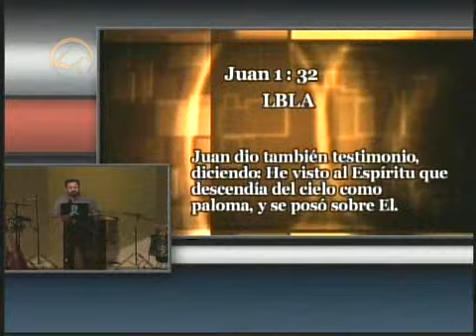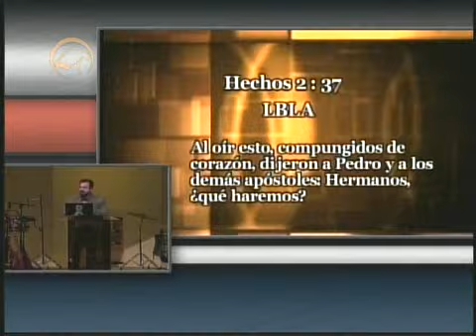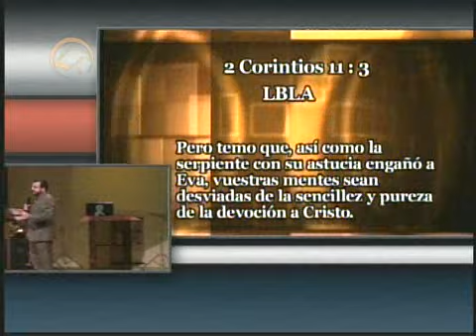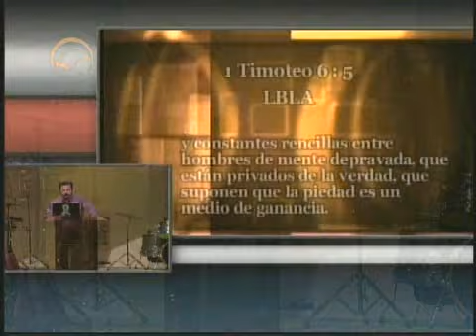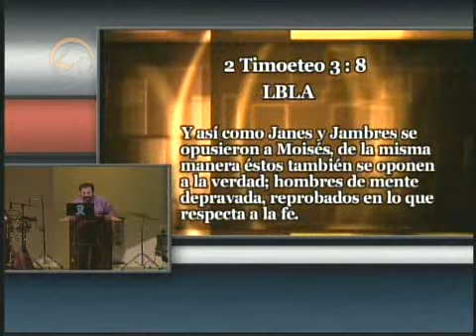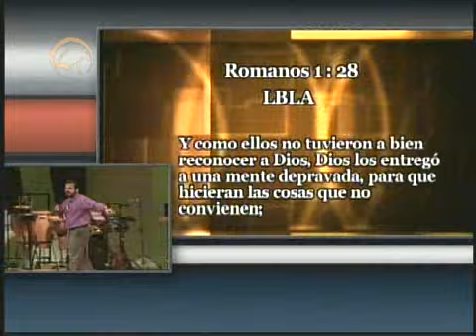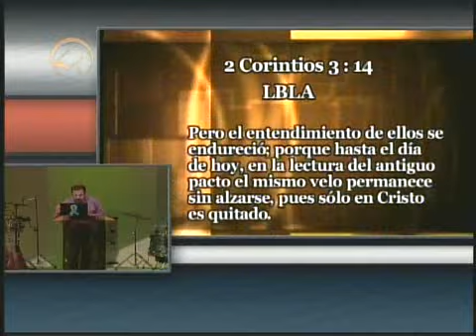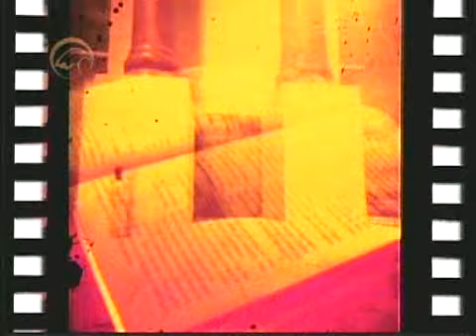El Receptor de Mente 25 10 11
apostol German Ponce